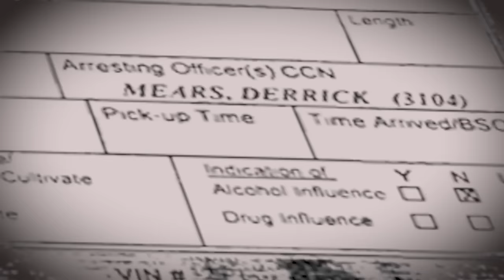Man Jailed After Barging Into Hospital Delivery Room, Kicking Pregnant Ex-girlfriend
Trayevon Braye, is accused of barging into his ex-girlfriend's hospital delivery room and getting into a scuffle with her new beau.